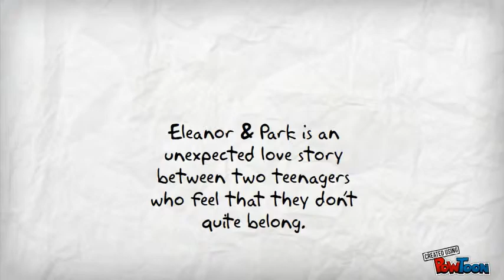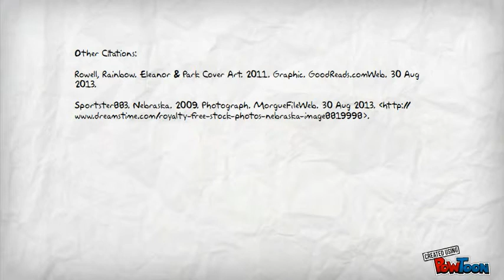Eleanor & Park - Book Talk